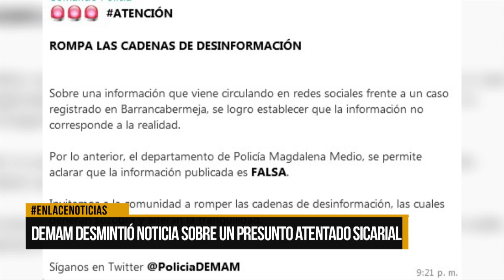DEMAM desmintió información sobre presunto atentado sicarial